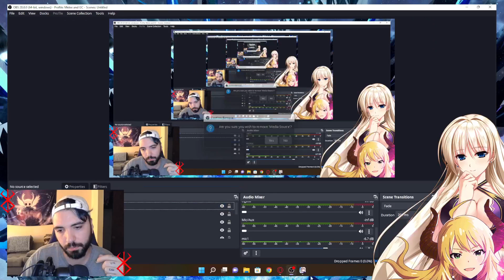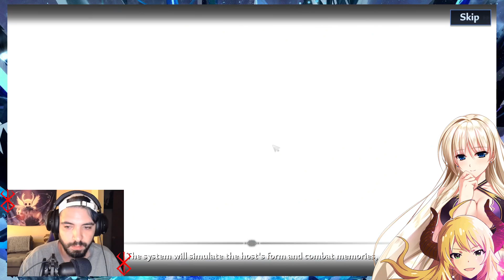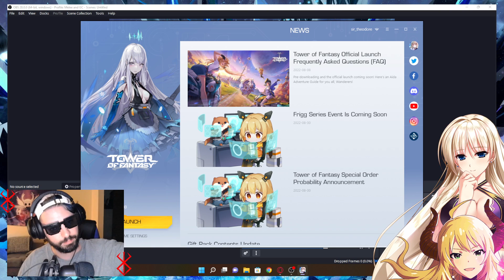That's alot of DAMAGE (Stream VOD)